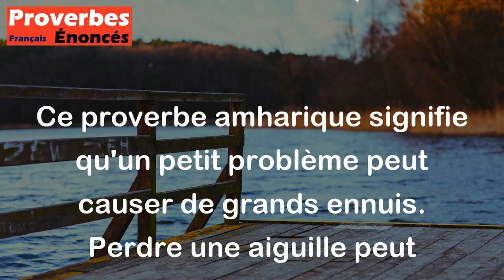Qui a perdu un aiguille dérange une jarre. - Proverbe Amharique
Ce proverbe amharique signifie qu'un petit problème peut causer de grands ennuis. Perdre une aiguille peut sembler insignifiant, mais si elle est laissée dans un endroit inapproprié, elle peut causer des dommages à des objets plus importants comme une jarre. Cela peut être interprété comme une métaphore pour les petites erreurs qui peuvent causer de grands problèmes si elles ne sont pas prises en compte ou corrigées à temps.